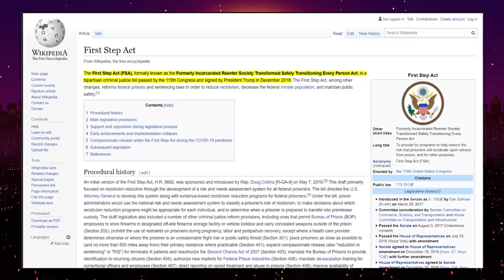INSANE: CNN Hosts Applaud Threats Against Michigan Republican's Kids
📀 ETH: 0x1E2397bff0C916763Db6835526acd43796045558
📀 BTC: 13dnHJyCaLFgzxXZLSSXhgbqAfioXHo33t
📀 LTC:  LRaNzJD6PmCR7FkqHTuSgiAYkE9GSKG8g8
📀 DASH: XasuQ2cSEuPRSnG47XyShcW9XvM1xh6Em8